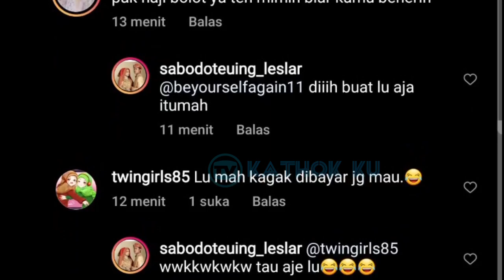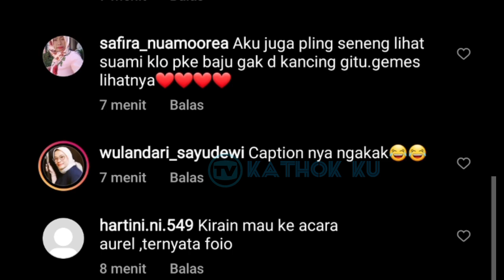Lesti Marah, Rizky Billar Jadi SALTiNG❓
Jangan Lupa: _
Thankz!!..